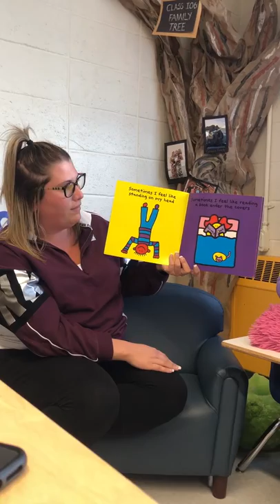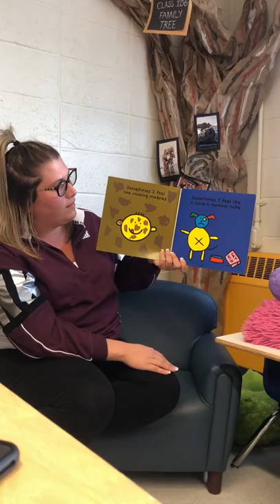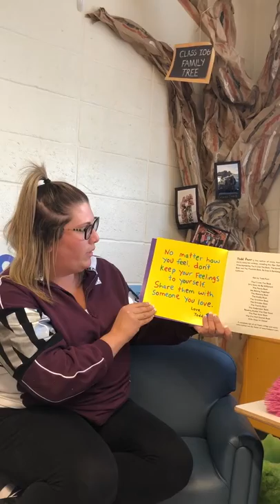The Feeling Book by Todd Parr